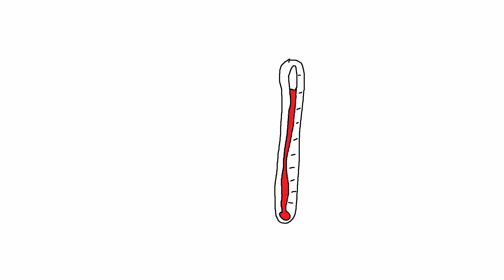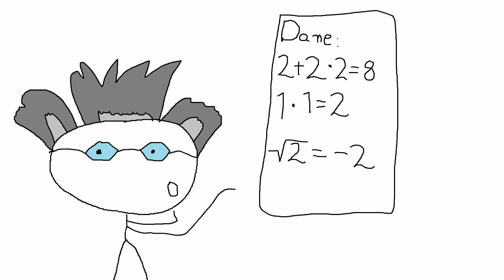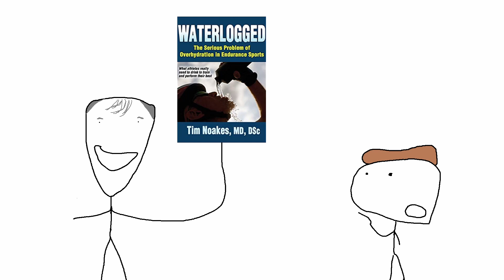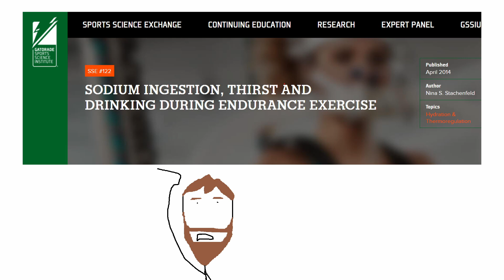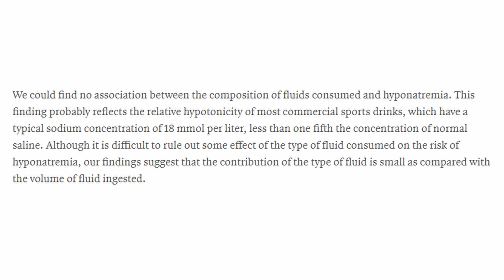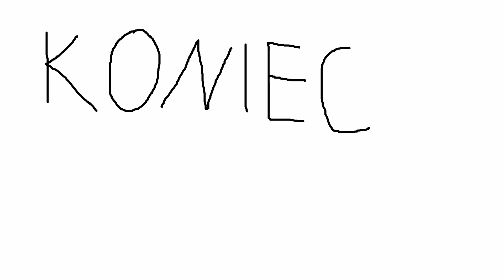Kto wygrał maraton olimpijski w 1904 roku?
Dzień dobry. Ten film miałem przetworzyć jeszcze bardziej i dłubać przy nim kolejny miesiąc, ale się powstrzymałem.

Źródła

IV – O wpływie nadmiernego nawodnie3nia na organizm, o tym, że powinno się pić gdy chce się pić, a także o manipulacjach dokonywanych przez Gatorade

V – Książka Tima (nie czytałem, ale daję bo może ogląda to ktoś zainteresowany sprawą)